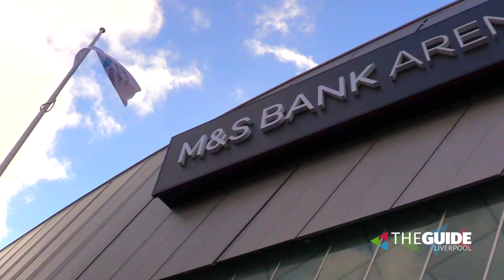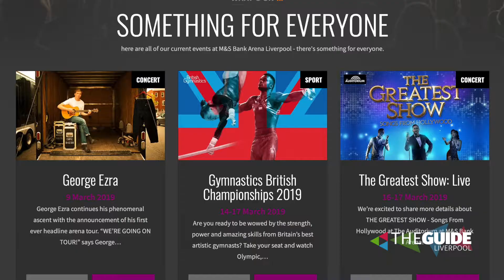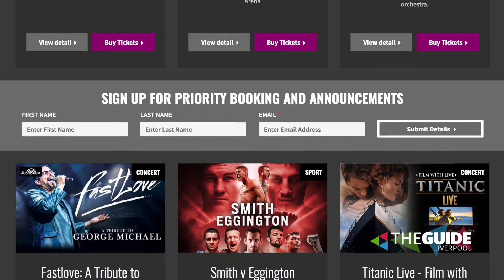You can experience all this at the M&S Bank Arena this March | The Guide Liverpool